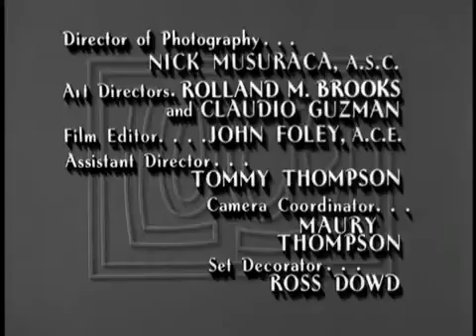TV Series The Lucy Show Episode 02--Lucy Digs Up a Date